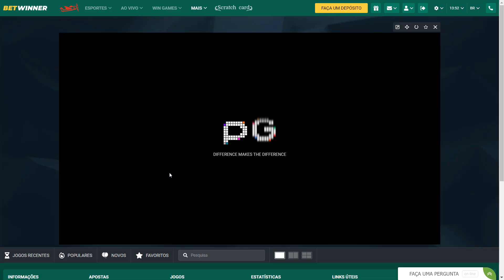GIREI COM *BET ALTA* NO SUPERMARKET SPREE O SLOT DO SUPERMERCADO e o INACREDITÁVEL ACONTECEU!!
Neste vídeo incrível, você vai testemunhar a jornada épica de GIREI COM BET ALTA NO SUPERMARKET SPREE! Prepare-se para uma aventura emocionante enquanto exploramos o mundo do slot do supermercado e revelamos o inacreditável que aconteceu. Você não pode perder isso!

Explore as emoções, surpresas e diversão enquanto mergulhamos nesse slot do supermercado excepcional. É uma experiência única que você não vai querer perder. Acompanhe-nos nesta viagem extraordinária e descubra como a sorte e a emoção se encontram no coração do supermercado.

Se você adora slots, apostas altas e grandes vitórias, este vídeo é para você. Não perca a oportunidade de ver GIREI COM BET ALTA NO SUPERMARKET SPREE e tudo o que aconteceu.